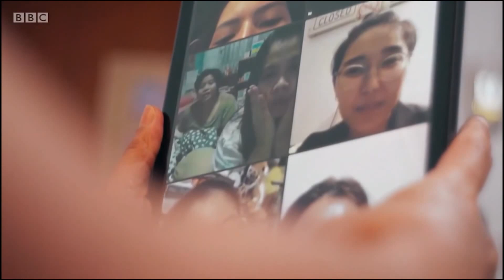A Memorable Celebration For Commonwealth Day 2021 - UK Royal Documentary